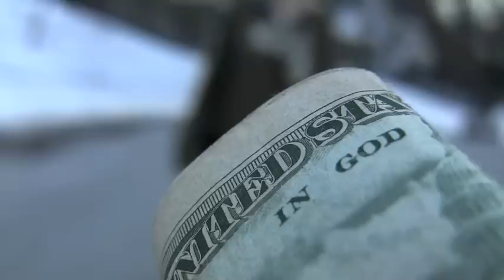Skittles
A troubled teen becomes addicted to the sugary goodness of skittles getting the better of him until overdose. Experience the journey as his mind is twisted to the extent of no return. So please.. Taste The Rainbow and enjoy.

inspired from the film Requiem for a Dream
featuring Jake Oleson and Will Politan